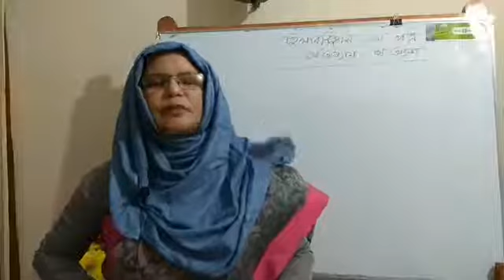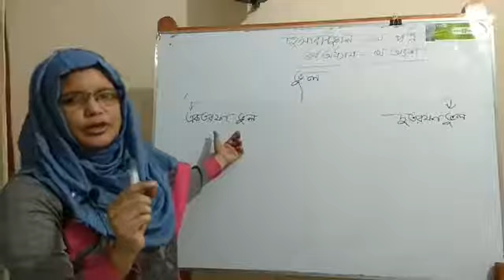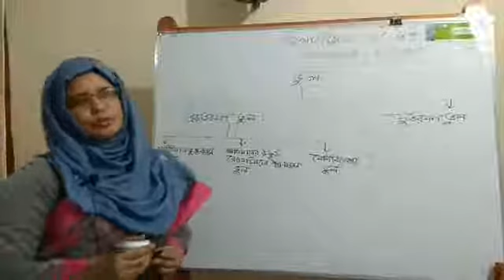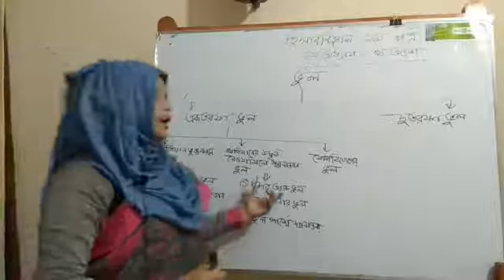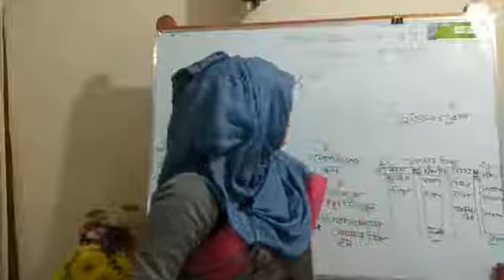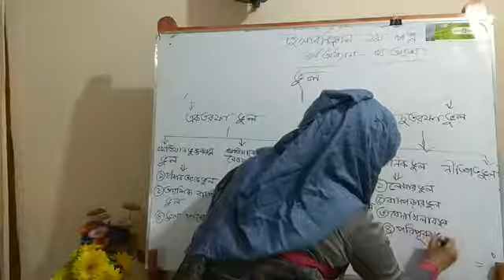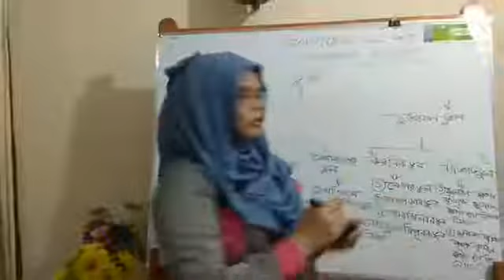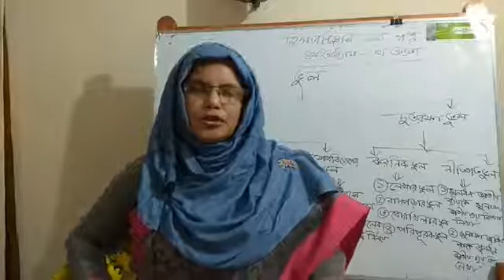বিষয়- হিসাববিজ্ঞান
ক্লাস পরিচালনায়ঃ
জনাব নিলুফার ইয়াসমিন
সহকারী অধ্যাপক, হিসাববিজ্ঞান।